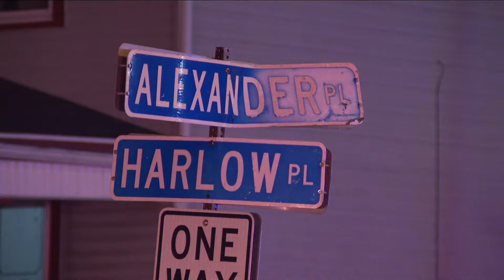Teen killed, 5 others hurt in Saturday night shooting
According to officers, six people were shot around 11:30 p.m. All of the victims range in age from 14 to 16 years old.